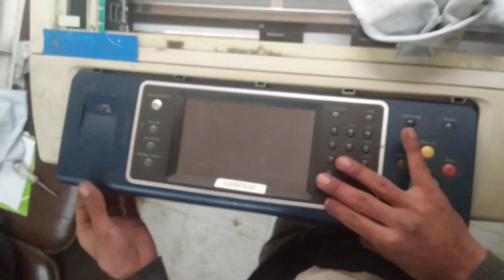scanner cleaning 🧹 how to xerox 5855 scanner mirror cleaning print problem solve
scanner cleaning 🧹 how to xerox 5855 scanner mirror cleaning print problem solve#umair